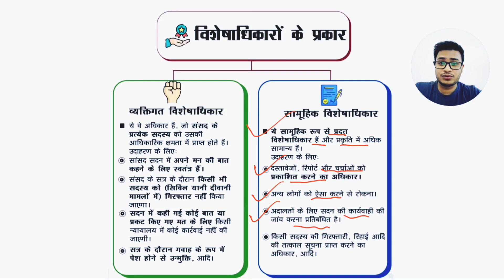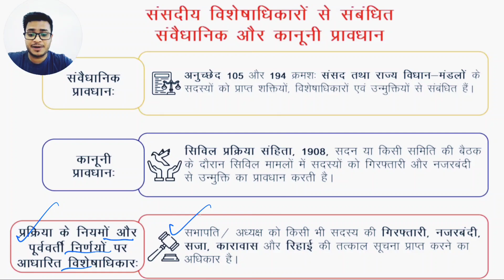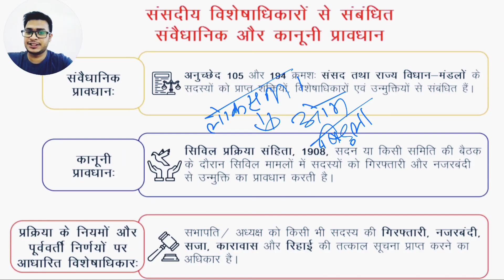संसदीय विशेषाधिकार (Parliamentary Privileges), Article-105 और 194 (अनुच्छेद), UPSC & State PCS Exams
इस वीडियो में संसद और विधान मंडल में अनुच्छेद 105 और 194 कहते हैं सांसदों और विधायकों को जो बोलने की आजादी यानी कि विशेष अधिकार दिए गए हैं उसके बारे में बताया गया है